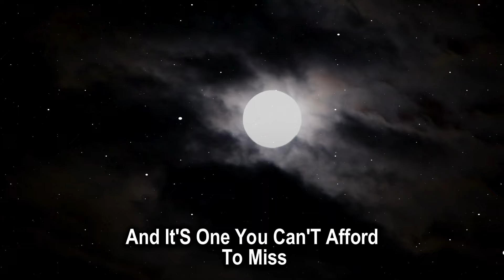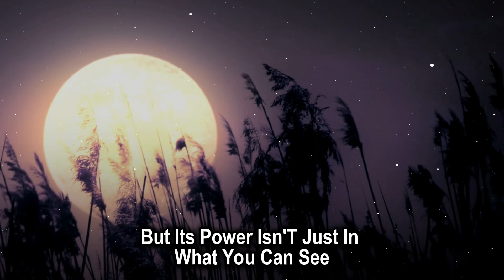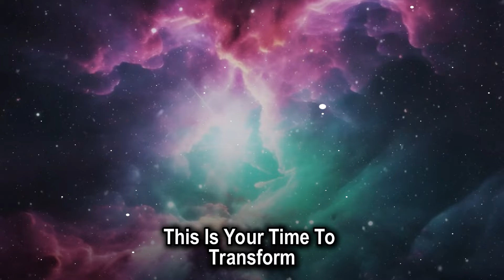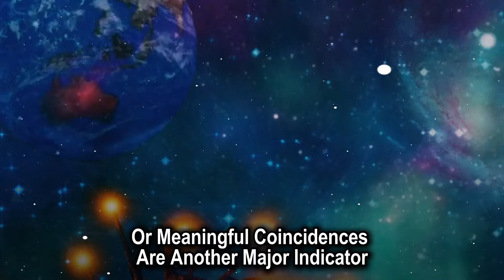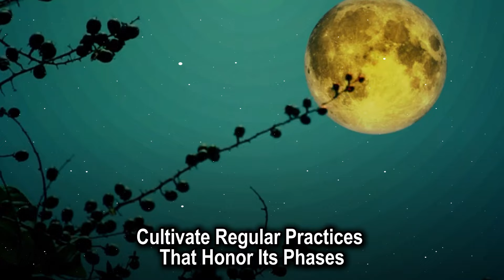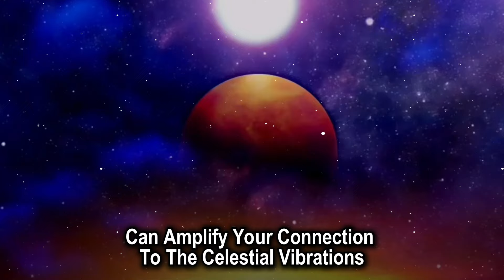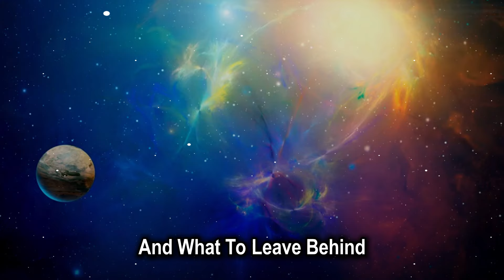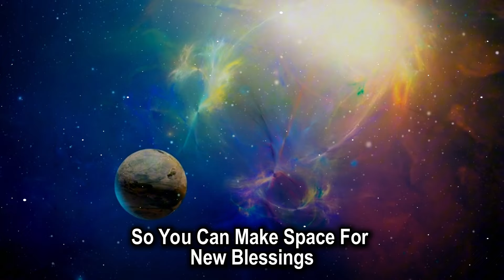CAUTION! 15 November 2024! Last SUPERMOON of the year will open the ULTIMATE SPIRITUAL PORTAL!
Are you ready to witness the cosmic event of the year? Mark your calendars for 15 November 2024, as the Last Supermoon of 2024 ushers in a transformative spiritual portal unlike any other. This celestial phenomenon holds immense power to amplify your intentions, realign your energy, and guide you toward spiritual awakening.

This Supermoon isn't just an astronomical event; it's a gateway to higher consciousness and divine abundance. Learn how to harness the lunar energy, perform rituals for manifestation, and tap into the cosmic frequencies of this rare celestial alignment. Discover what this spiritual portal means for your soul's journey and how to prepare for this life-altering moment.

🌠 What You'll Learn in This Video:

The spiritual significance of the last Supermoon of 2024.
How to perform simple yet powerful manifestation rituals during the Supermoon.
The connection between lunar energy and spiritual ascension.
Practical tips to align with the ultimate spiritual portal opening on this night.
Insights into how this event will impact your energy, relationships, and life path.
✨ Don't miss this opportunity to awaken your higher self and unlock your spiritual potential. Let the power of the Supermoon guide you to your ultimate destiny!

Keywords (SEO):
Supermoon November 2024
Last Supermoon of the year
Spiritual portal 2024
November 2024 lunar event
Ultimate spiritual awakening
Manifestation during Supermoon
Lunar energy for spiritual growth
Cosmic events November 2024
Spiritual ascension November 2024
How to prepare for the Supermoon